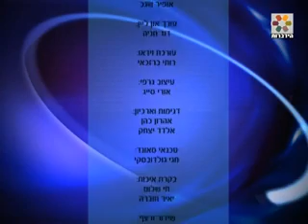הבבא סאלי - סיפורים מרתקים על הבבא סאלי חלק ב הרב עמנואל מזרחי חובה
הרצאות מומלצות

מעוניינים לשמוע עצות מקצועיות בחינוך ילדים? הקליקו לעצות מקצועיות בחינוך ילדים הדרכה בנושא

ספר תורה כתיבת ספר תורה הלכות ומידע חשוב כנסו

הבבא סאלי
הבבא סאלי